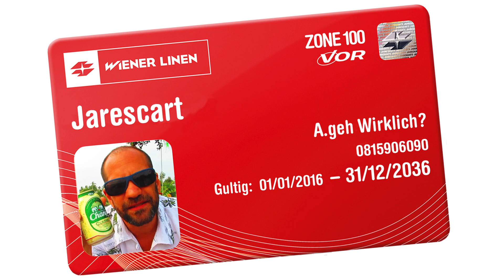Wienerisch mit A.geh Wirklich? - Folge 8: Urlaubsspecial Thailand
A.geh Wirklich? Musik bei Spotify

Anmerkung: Nur Männer beenden in Thai Sätze mit der Höflichkeitsformel "khrap",
Frauen sagen stattdessen "kha"

00:00 Intro
00:18 Grüßen & Bier
00:35 Bedanken
00:43 Anstoßen
00:54 Essen
01:18 Magen-Darm-Probleme?
01:31 Mit Hangover/Fieber nach Bankok
01:54 Fake-Ausweis kaufen auf der Khao San Road
02:11 Thai essen keine Skorpione